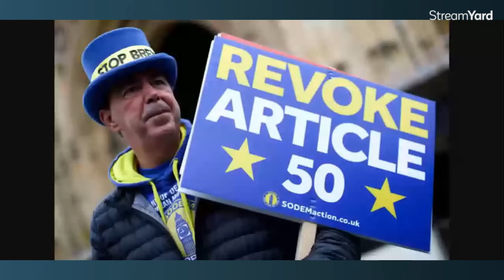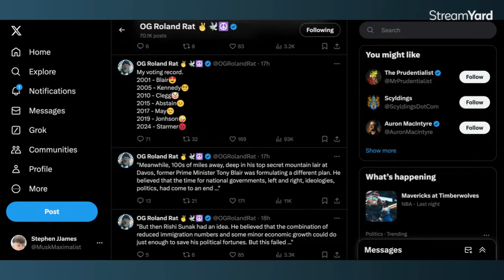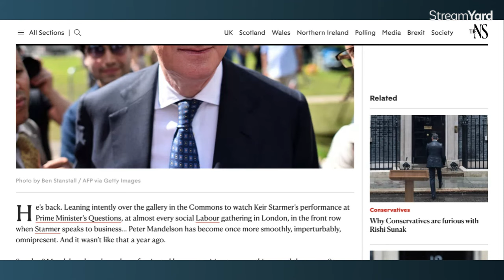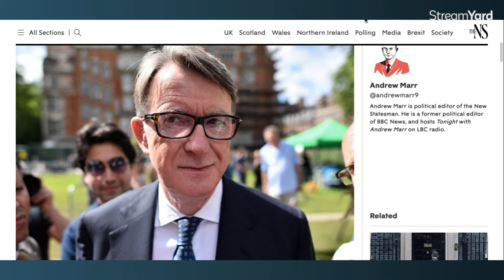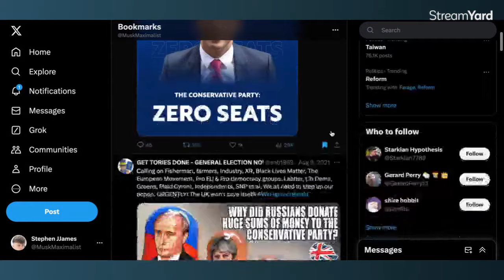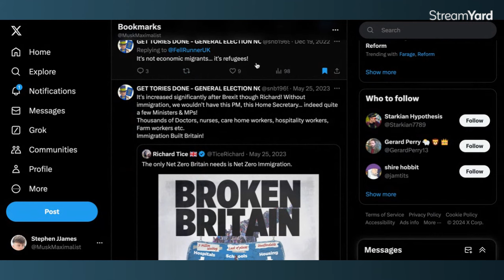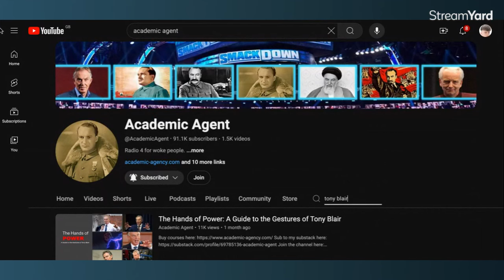Strange bedfellows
Who's working for who?